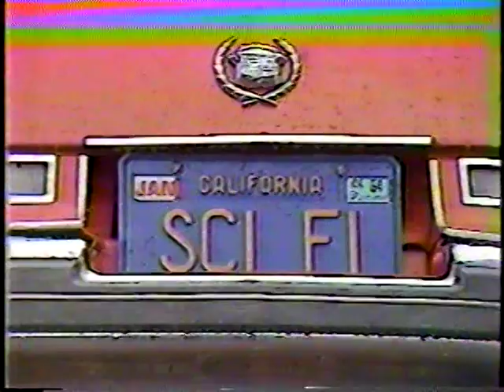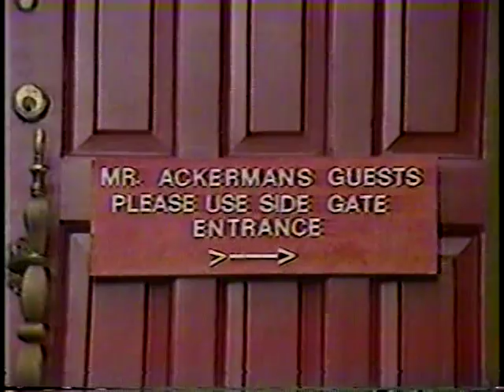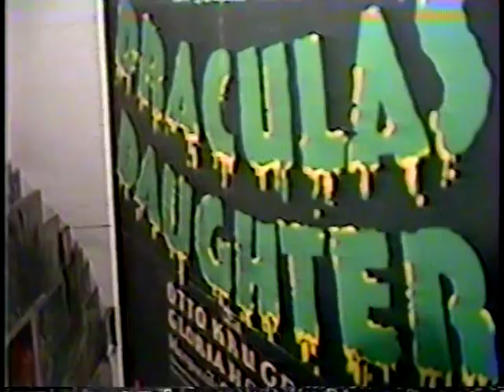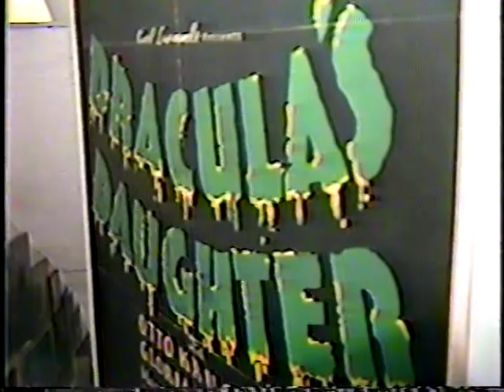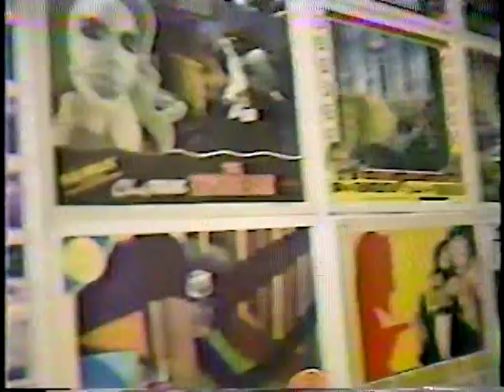Forrest J.Ackerman Interview - KMOX-TV 1983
this is raw footage of a interview with Forrest J.Ackerman for a special horror segment for KMOX-TV in st.louis,mo. with reporter Nelson Hower